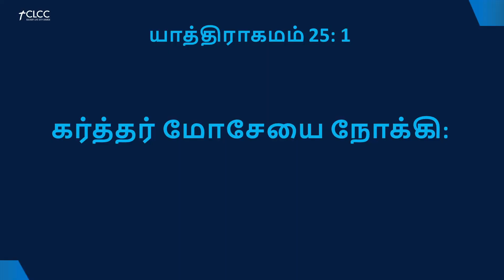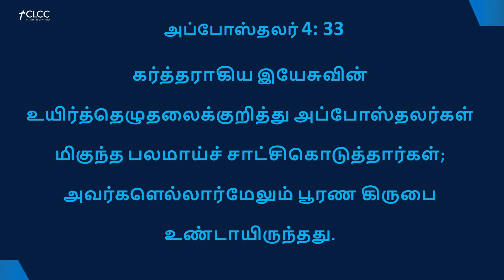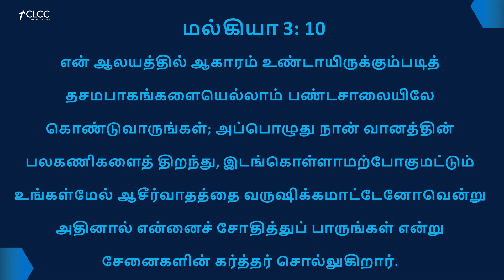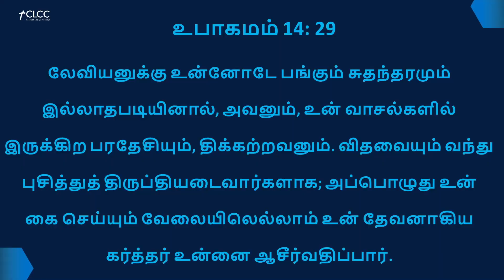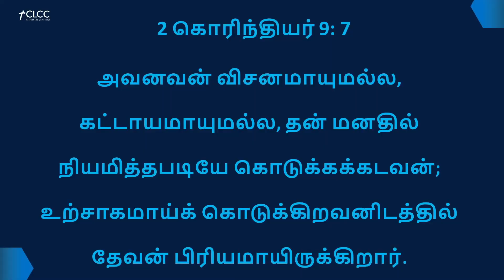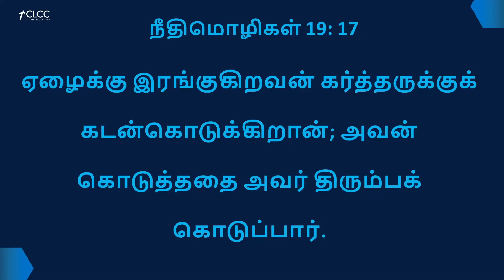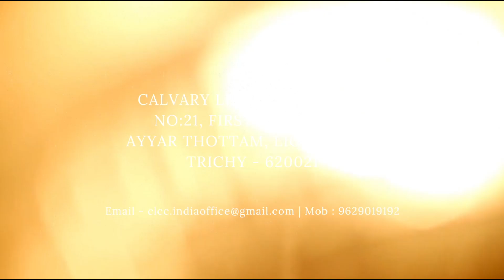சபையின் மூன்று முன்னுரிமைகள்|3 Priorities of The Church | Rev. Dr. Ellis D.